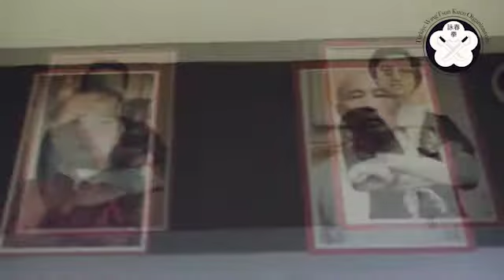Wingtsun izmir türkiye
Dai sifu murat aktaş wingchun
İzmir since 1991